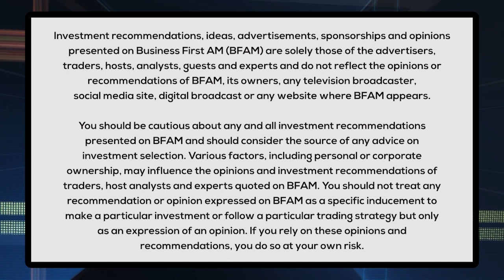Behind the Scenes Stories of Make-A-Wish Dollars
Leslie Mottor, Make-A-Wish America
Chris Campbell, Make-A-Wish Allum.